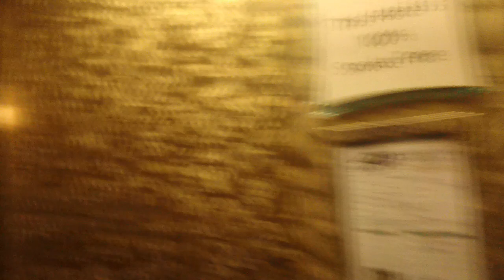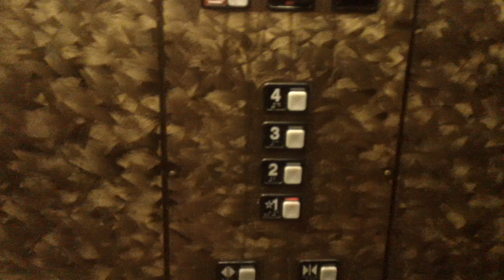2373 Schidnler MT 300A Hydraullic Elevator #1 At La Quinta Inn, Durham NC